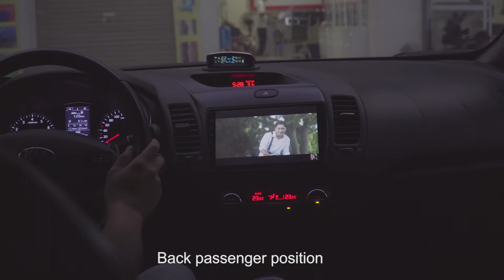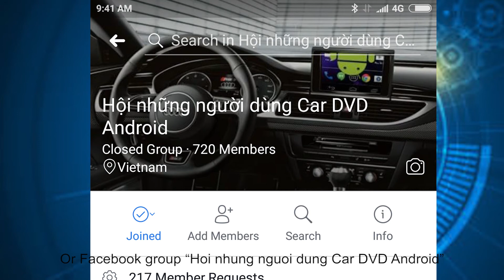Introduction Android Head Unit Ownice C500+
Giới thiệu đầu android Ownice C500+
Skype: thangacc